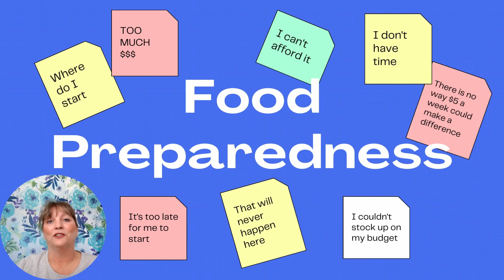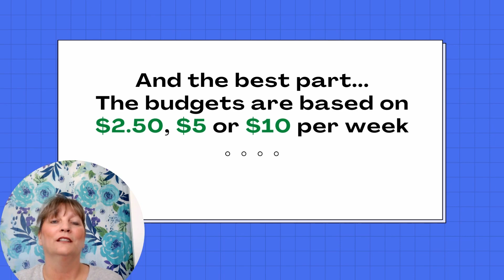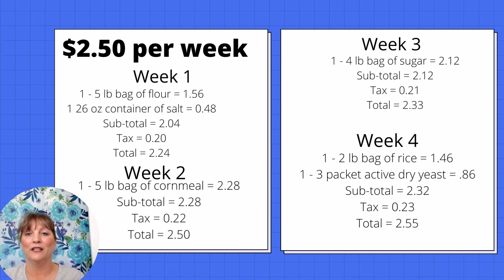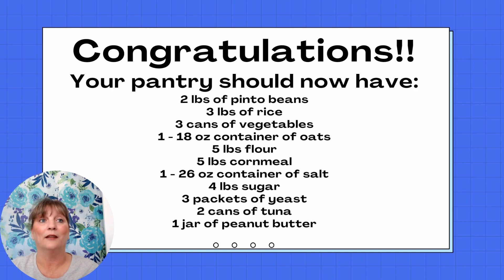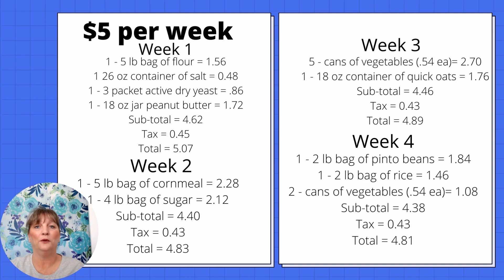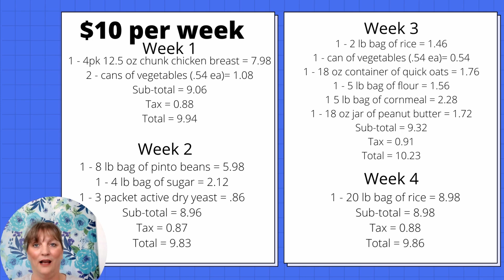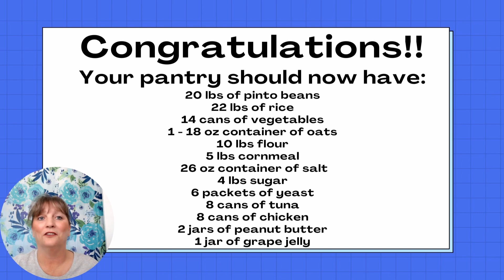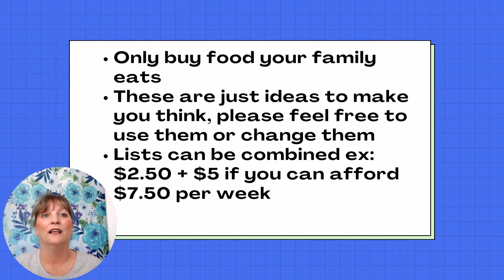Food Shortages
This video will help you prepare for food shortages on a budget. I hope that everyone finds this helpful and starts to build a pantry.
Chapter Markers
0:00 Intro
5:42 $2.50 per week
9:56 $5 per week
14:49 $10 per week
20:54 Final thoughts